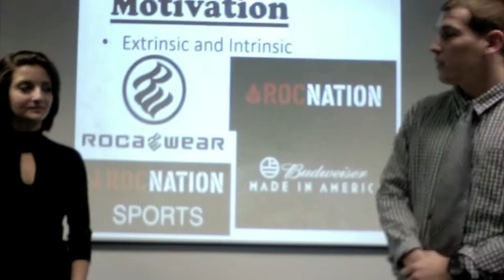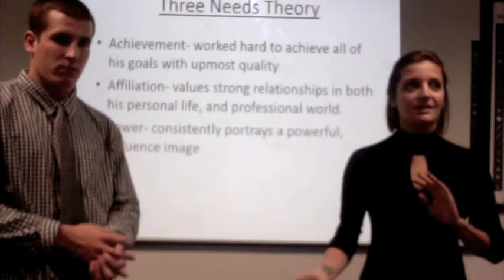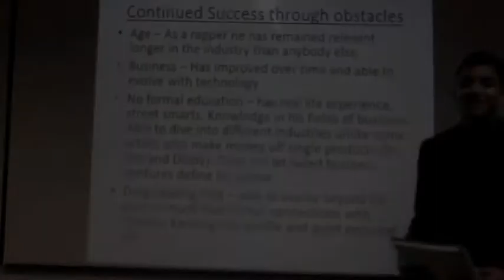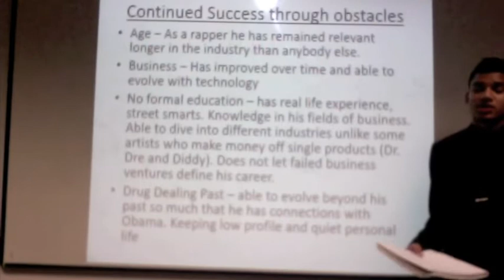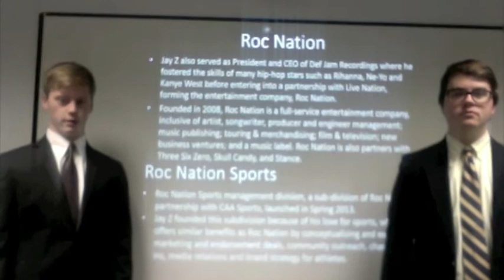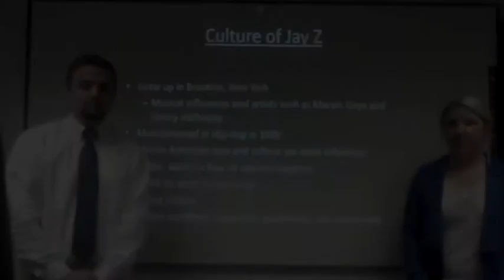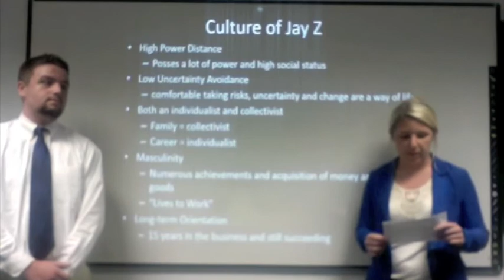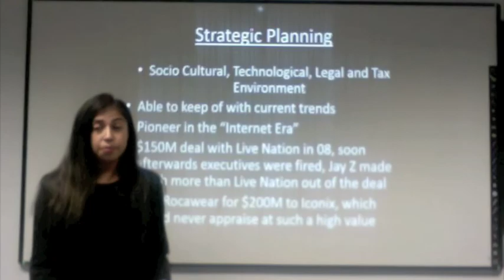HRM Presentation JAY-Z (Team M-Azing)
Group Project for Tony Petrucci's HRM Class (Monday,Wednesday, Friday, 11-1150)